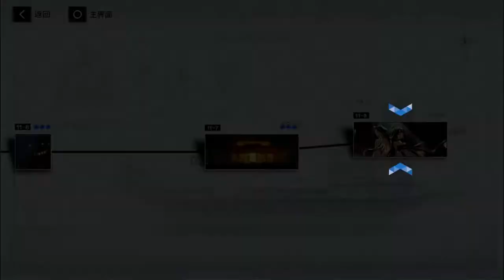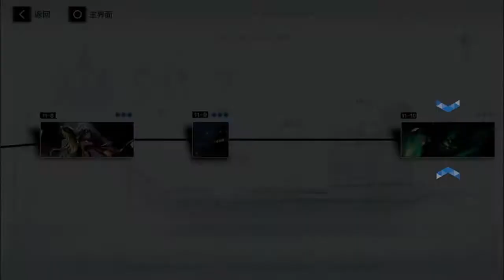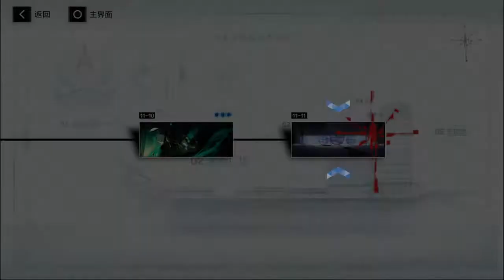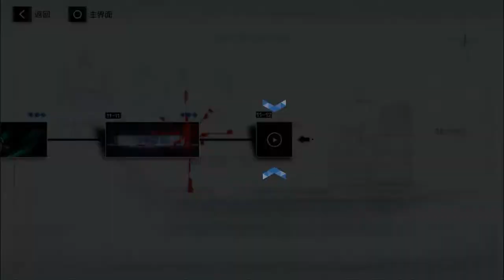主線11章-九龍夜航：普通劇情(下) | 戰雙帕彌什